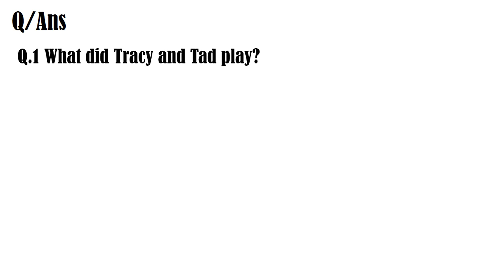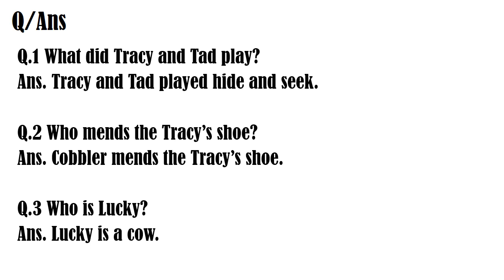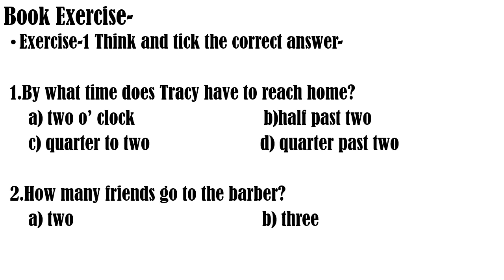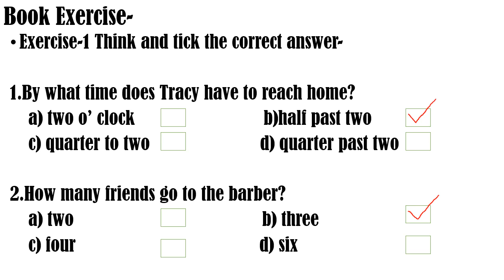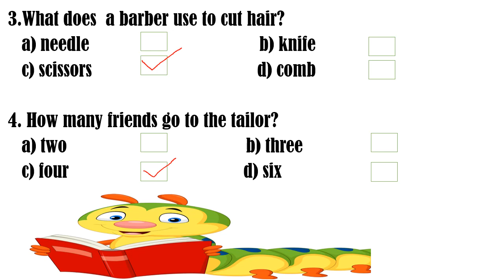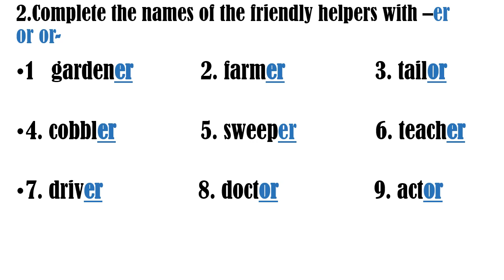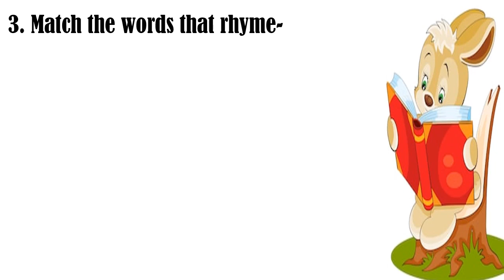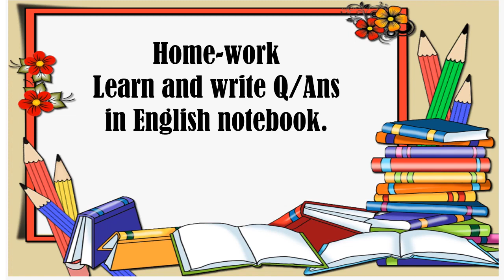Class-1 English Reader Ch-2 Lecture-3Tracy's Shoe (Q. Ans book exercise part 1)